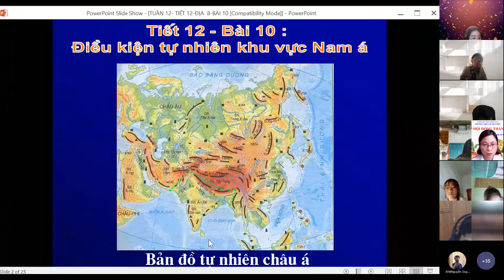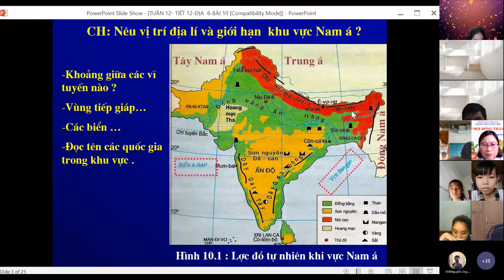TUẦN 12 - ĐỊA LÍ 8 - TIẾT 12 BÀI 10